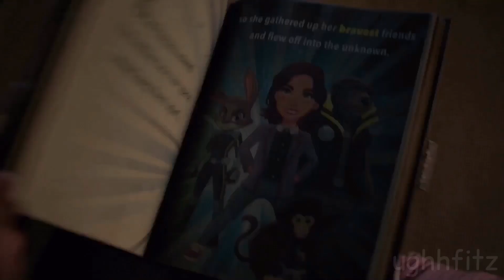Season 6 Fitz being a meme [HBD bby]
Fitz,

Some people might say you’re just a fictional character but to me you’re as real as it gets. You’ve had such a huge impact on my life and I wouldn’t be the same without you. You are the most genuinely good human being there is despite what anyone may say and I love you unconditionally. You are loyal, devoted, caring, smart, and selfless to a fault. Your smile lights up the entire room and you have the purest heart. I could fill page after page just pouring my heart out over you. I hope you get the happiness you deserve soon and that wherever you are you have an amazing birthday